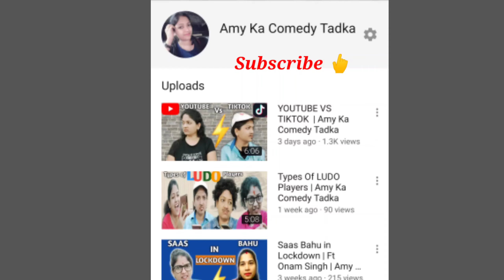Can Dishwasher be kept on Kitchen Slab | sawaalsunday | Q&A Series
LG (7 KG Front Load Washing Machine)
4k QLED TV (Similar Link)

Mi air purifier
Best buying link (MI Power Bank)